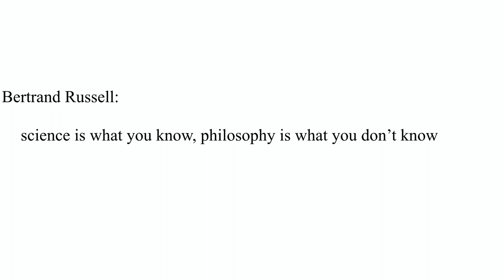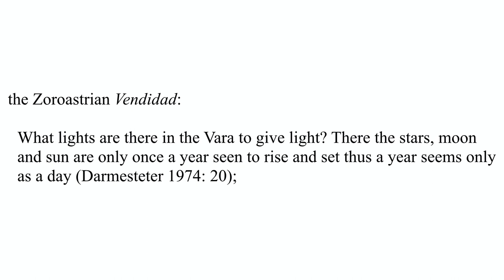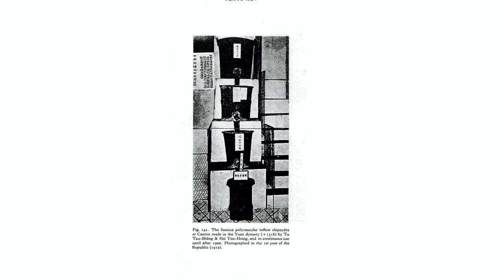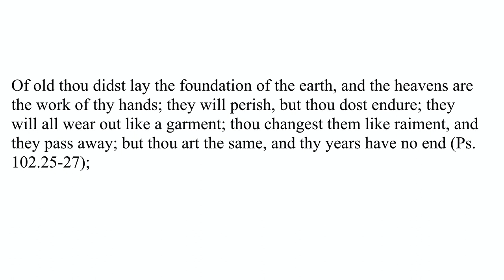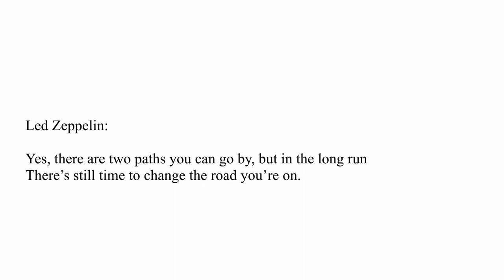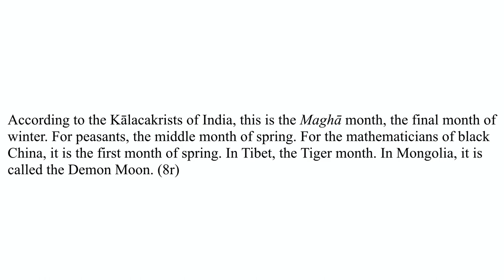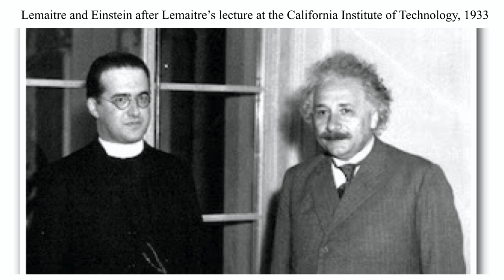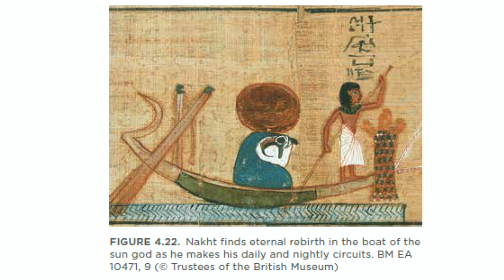Redux Addendum: The Science of Time and Why it Matters | Speaker: Brian Baumann, Ph.D UC Berkeley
Redux Addendum: The Science of Time and Why it Matters
Lecture | January 26 | 5-7 p.m. | 3335 Dwinelle Hall
Speaker/Performer:  Brian Baumann, UC Berkeley

Video segments:
00:00 Start
00:00:14 Sanjyot Mehendale Ph.D | Chair, Tang Center for Silk Road Studies, UC Berkeley
00:05:25 Speaker:  Brian Baumann, Ph.D  UC Berkeley
 01:05:36 Discussion

Time is of the essence—to everything. If, as human beings, we know anything, we know what time is and what it means to us. Yet, unfortunately, those of us living under the religion that is modernity are deprived of the science of time by dogma born of physics, a philosophy (erstwhile known as such) predicated on faith in an unempirical reality, the existence of immutable order in nature. Physics obscures the science of time in a doubly confounding way: with a false definition of time as absolute duration coupled with its own conclusion that that conception is illusory. Following in the wake of our Group in Buddhist Studies’ ambitious and fruitful “Buddhism, Physics, and Philosophy Redux” workshop, my talk intends to redeem the science of time. It does so by establishing the correct scientific standard for addressing the question. With that standard established, the science of time becomes self-evident. Having pointed out the science of time, my talk touches briefly on telling time and the art of time reckoning before turning to the history of philosophies of time. In discussing philosophies of time, my talk argues that the science of time is currently held hostage by nescient purveyors of the benighted philosophies of Isaac Newton and Albert Einstein. My talk concludes by pointing out what humanity in general and our dear humanities in particular have lost to the loss of the science of time and what these, humanity and the humanities, stand to gain by the science of time’s redemption.

Lecturer in Mongolian Studies, Brian Baumann studies the language, history, and culture of the Mongols, specializing in the history of science, with focus on time reckoning and the scientific interpretation of texts. His work redeems science for scholarship in the humanities. This he achieves by drawing a careful, empirically valid, distinction between science proper and natural philosophy or “modern science.” This distinction between science and natural philosophy distinguishes his work from scholarship grounded in modern thought, which takes natural philosophy for science proper and in so doing ignores science altogether. For this distinction, his Divine Knowledge (Brill, 2008) has been considered “the first history of traditional mathematics by a modern author.” At UC Berkeley, in addition to courses on Mongolian language and history, he teaches two courses in the history of science, Buddhist Astral Science (BUDDSTD C152/EALANG C152) and History of Heaven (EALANG 119).